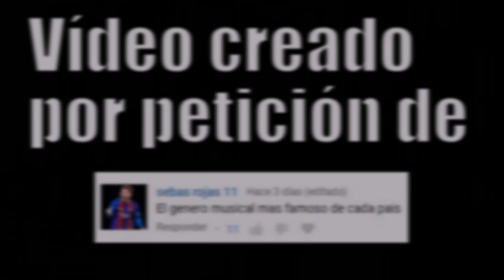EL PAÍS QUE LIDERA CADA GÉNERO MUSICAL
El país más importante de cada estilo musical.